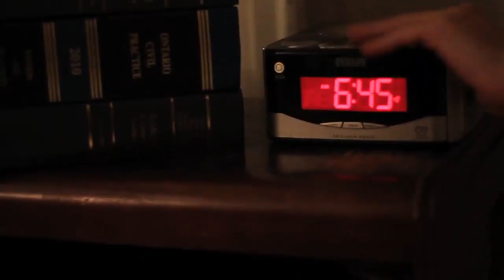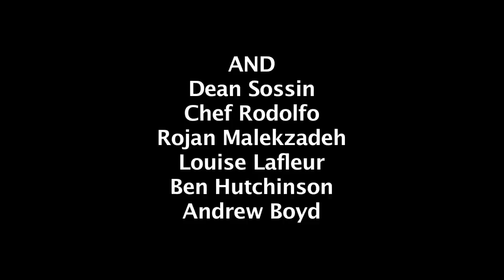Osgoode Hall Law School in 358 Seconds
Welcome to Osgoode!  A day in the life of Juris Doctor (JD) student Dan Mowat-Rose '14.  Video by Spencer Bailey '13 and Quinn Harris '14 for the Osgoode Fall Open House on October 20, 2012.